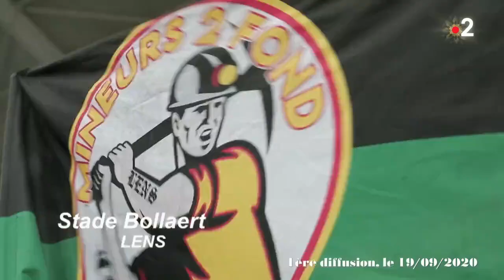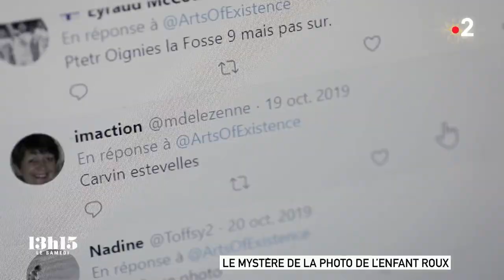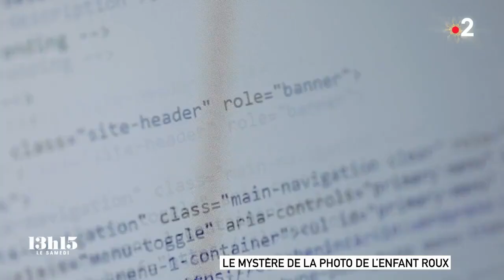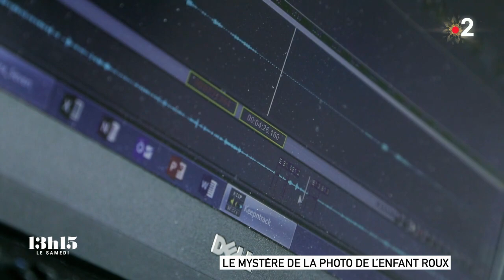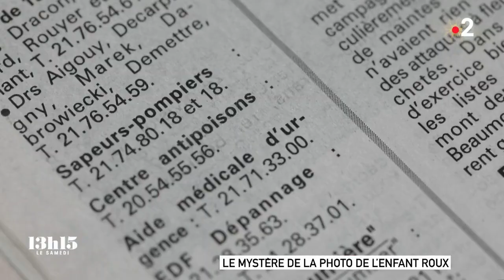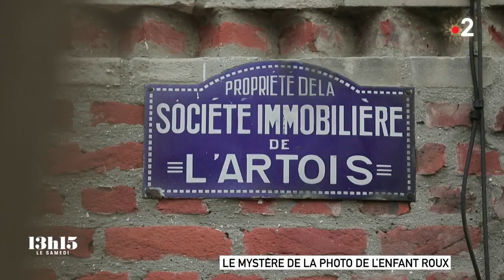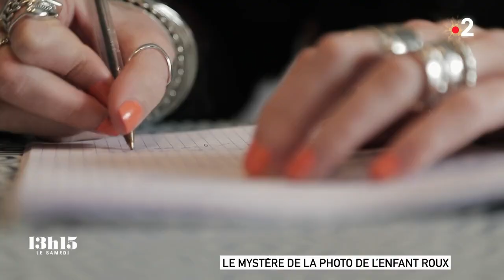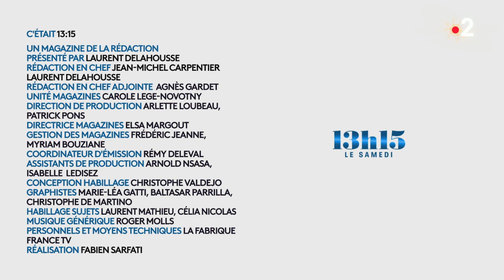Mystère Photo de l'Enfant Roux. Courcelles-lès-Lens (Bassin Minier Nord-Pas-de-Calais). John Bulmer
France 2 / 13 h 15 / 2 janvier 2021